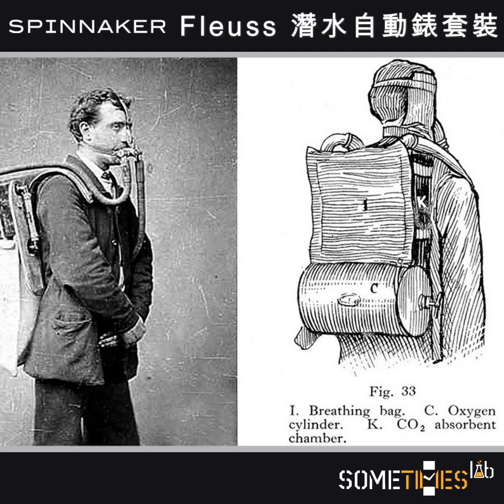Spinnaker Fleuss Automatic Severn 潛水自動錶套裝 | 皮帶+鋼帶 | 瑞士Super LumiNova夜光 | 觀塘駱駝漆3座6樓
【Spinnaker新潛水自動錶 】
Spinnaker為了紀念2位英國潛水史上的重要人物而設計
首先「Fleuss」是向Henry Albert Fleuss致敬
他是1800年代末英國的潛水工程師先驅
發明了Fleuss新型循環呼吸器
使潛水員能夠更安全地在水下待更長時間
「Severn」就是向另一位潛水員Alexander Lambert致敬
在威爾斯與英格蘭邊境的塞文隧道 （Severn Tunnel） 計畫作業期間
是第一位使用 Fleuss 新型循環呼吸器的潛水員
他們對英國、整個潛水歷史都產生了重大影響
中央鏤空設計揭示了下方的機芯
指針又粗大又夠光
潛水圈突出顯示前15分鐘，更便於閱讀
雖然是一款有150米防水性能的鋼帶潛水錶，
但額外附送了一條真皮錶帶
讓你不打算落水，在陸地時使用
錶徑：43mm
錶厚：12.3mm
機芯：日本SII NH35 自動上鏈
錶殼：精鋼
錶圈：單向旋轉錶圈
錶鏡：藍寶石水晶
防水：150米防水
功能：日曆、瑞士Super LumiNova夜光
🛍 觀塘門店
📍 地址：觀塘開源道60號駱駝漆大廈3座6樓E1室
香港免運費 （上門派送 / 順豐自取）
✨仲有好多款選擇㗎，🙋未出到嚟門店
👉亦可以Follow定我哋
🌟留意我哋嘅更新呢